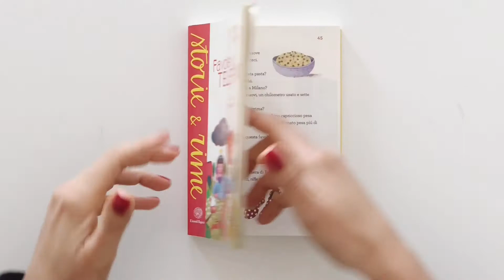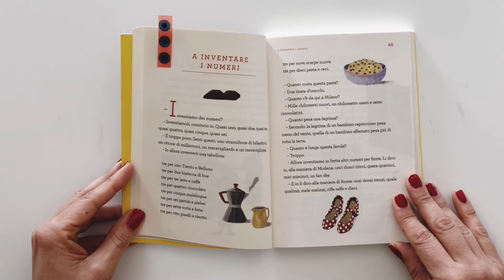Favole al telefono di Gianni Rodari - A inventare i numeri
📖 COMPRA IL LIBRO SU AMAZON